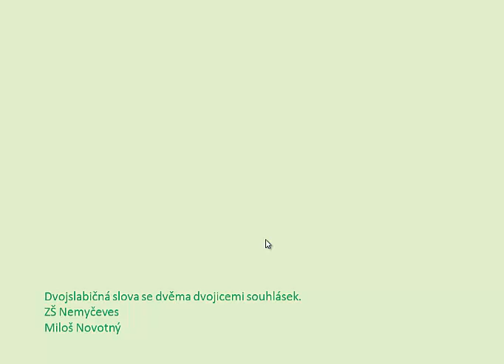Malá písmena_slova (12)